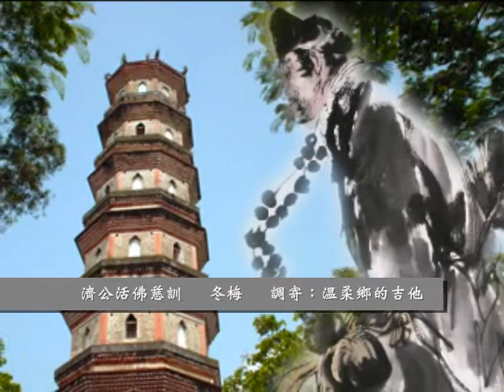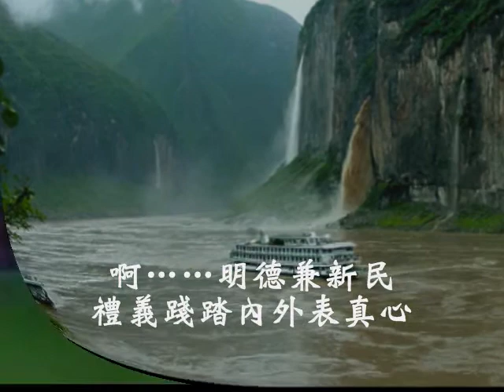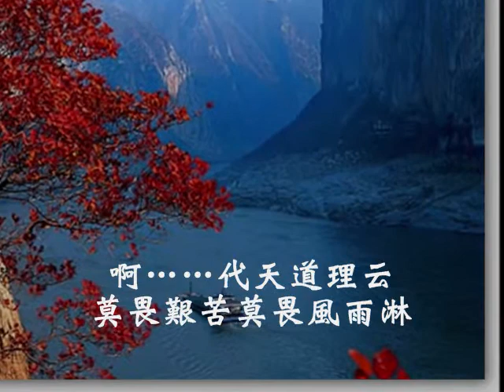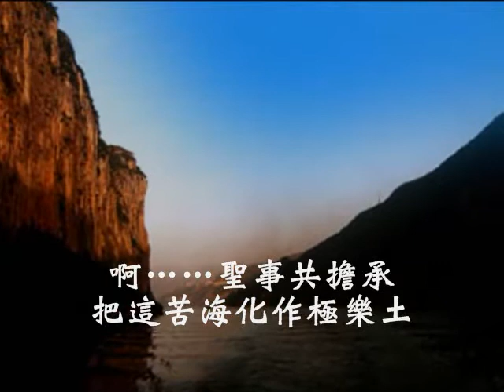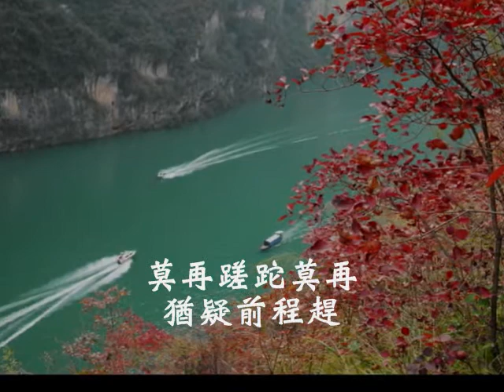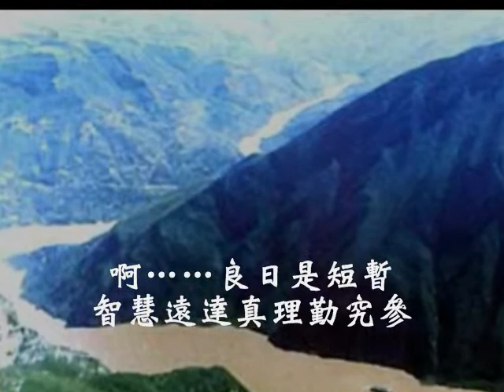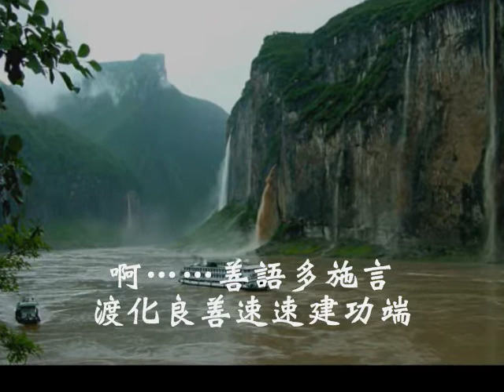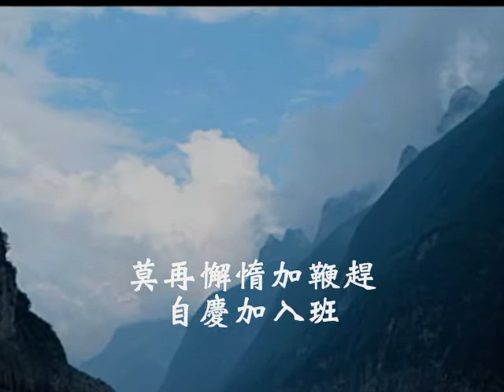國語善歌-溫泉鄉的吉他(冬梅)(三)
濟公活佛慈訓   冬梅(三)  調寄：溫柔鄉的吉他  演唱者:李碧雲

（一）雪花飄飛傲古松 在這寒殘冬 一片景物枯凋零 人兒縮避寒 啊. 唯有竹梅松 頂天立地翠綠永長青 不懼嚴寒的冷侵襲 立雪中

（二）眾當效法精神振 速向道路奔 莫畏荆棘至誠遵 渡化眾迷津 啊. 明德兼新民 禮義踐踏內外表真心 切莫切莫再圖虛假 好逞勝

（三）互助同心推舟進 共辦這末程 莫分彼此盡己任 聖凡兩相併 啊. 言行合乎中 切莫固執活潑理明通 性修性修低心理究 道義宏

（四）短暫的這佳期辰 各當要惜珍 切莫疏忽不前進 速速有緣尋 啊. 代天道理云 莫畏艱苦莫畏風雨淋 加鞭加鞭先苦後樂 享萬冬

（五）處事依理圓和通 莫執己見行 和氣團結道昌隆 互讓禮謙恭 啊. 聖事共擔承 把這苦海化作極樂淨土 莫再懈惰當學兔腳 辦事勤

（六）明龍承宇連興喚 建發一道宣 人生在世很短暫 爾等識明穿 啊. 佳期自握專 惡習刪除本性修光圓 莫再蹉跎莫再猶疑 前程趕

（七）繩武振標宇寰喚 共聚在佛軒 佳期自握建功端 渡化諸有緣 啊. 良日是短暫 智慧遠達真理勤究參 珍惜佳期渡化親朋 功德添

（八）秋惠美靜淑華喚 有緣今會見 幸逢三期逢佳緣 珍惜明心田 啊. 善語多施言 渡化良善速速建功端 徹悟人生迅速培根 識真顏

（九）鳯珍鳯梅彩雲喚 共聚究真詮 莫再懈惰加鞭趕 自慶加入班 啊. 神人共暢歡 低心下氣捨己慈悲寬 領悟人生乃是短暫 立志前